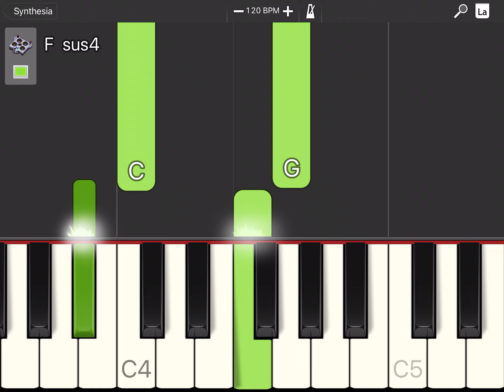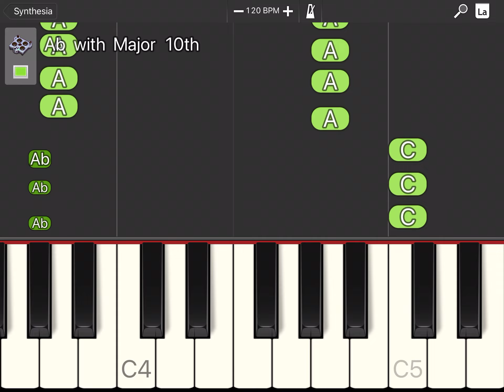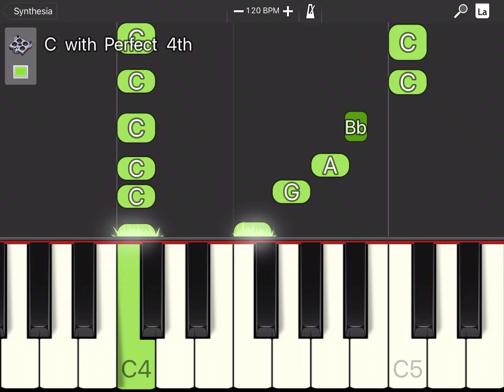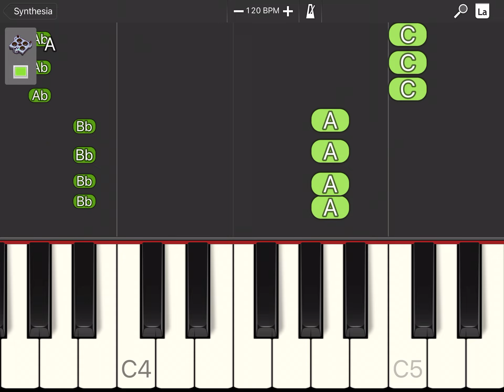Holy Aether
I used Silent Night as a melody because I couldn't figure out how to make a song "holy". I think it turned out well, though!